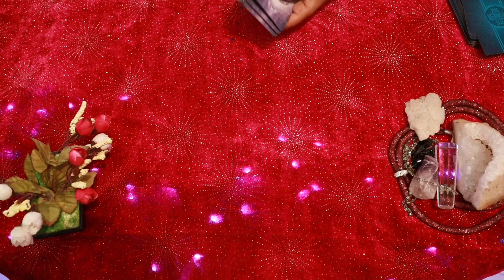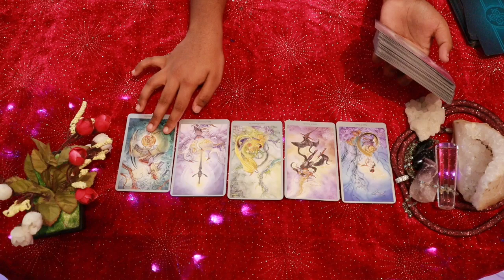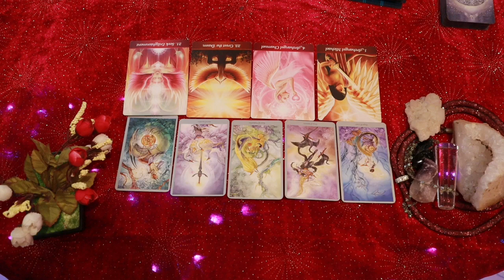Cancer daily love tarot reading 💕 THEY FEEL THEY LOST YOU.. 💕 23 MARCH 2020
Hi guys !